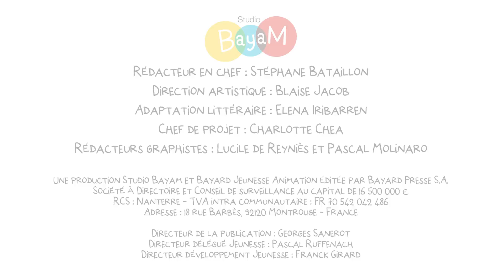BokkTrailer " Oh !" (lecteurs 2 ans et +)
Pour en savoir plus sur le titre " Oh! Un livre qui fait des sons"